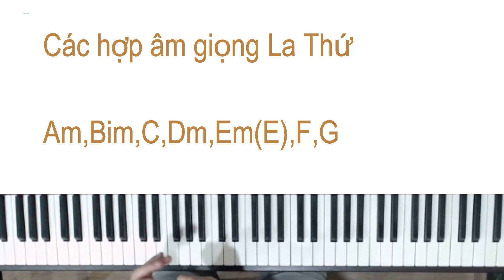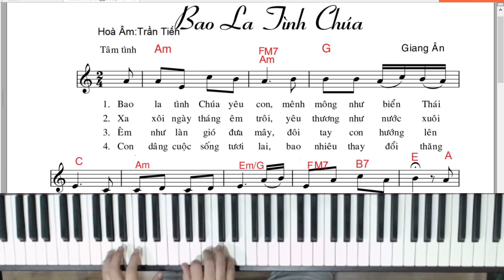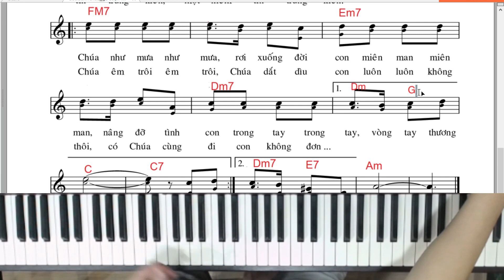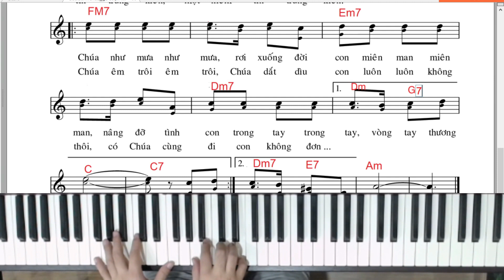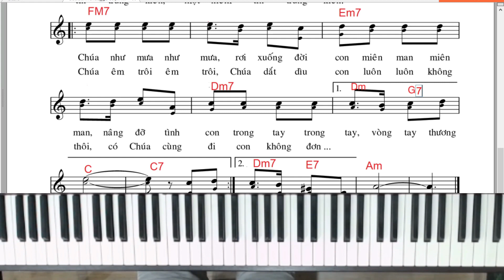Bao La Tình Chúa-Hướng Dẫn Hoà Âm-Tiếng Organ EL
Bài hát Bao la tình Chúa -Sáng tác: Giang Ân
 Bài hát hướng dẫn cho học viên Online học Hoà Âm Thánh Ca-chị Thanh Mai,mình chia sẻ cả với mọi người ạ

Bao la tình Chúa yêu con, mênh mông như biển Thái Bình.
Dạt dào như ngàn con sóng, vỗ về năm tháng đời con.
Tình Ngài như mưa đỉnh núi, suốt đời tuôn đổ dạt dào.
Một tình yêu vô biên, một tình yêu vô biên.

[ĐK:]

Hồng ân Chúa như mưa, như mưa.
Rơi xuống đời con miên man, miên man.
Nâng đỡ tình con trong tay, trong tay.
Vòng tay thương mến

Đời có Chúa êm trôi êm trôi.
Chúa dắt dìu con luôn luôn không thôi.
Có Chúa cùng đi con không đơn côi.
Ôi tình tuyệt vời

Xa xôi ngày tháng êm trôi, yêu thương như nước xuôi dòng.
Mặn nồng như làn hơi ấm, đổ đầy mưa nắng đời con.
Còn gì như ân tình Chúa, dắt dìu con bước trong đời.
Từng nhịp chân yêu thương, từng nhịp chân yêu thương.

Êm như làn gió đưa mây, đôi tay con hướng lên trời.
Nguyện cầu cho đời con mãi, giữ trọn lời hứa trung kiên.
Một đời con xin tận hiến, Chúa là hơi ấm mẹ hiền.
Trọn đời con nương thân, trọn đời con nương thân.

Con dâng cuộc sống tương lai, bao nhiêu thay đổi thăng trầm.
Lặng thầm đi về mưa nắng, bước đường gian khó đầy vơi.
Nguyện cầu ơn trên gìn giữ, tấm lòng con mãi chân tình.
Một niềm tin trung kiên, một niềm tin trung kiên.